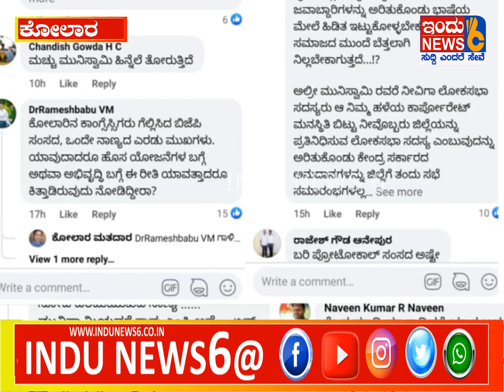ಸಂಸದ ಮುನಿಸ್ವಾಮಿ ವಿರುದ್ಧ ಸಾಮಾಜಿಕ ಜಾಲತಾಣದಲ್ಲಿ ಹರಿ ಹಾಯ್ದ ಯುವಕರು ಹಾಗೂ ಪ್ರಜ್ಞಾವಂತರು.